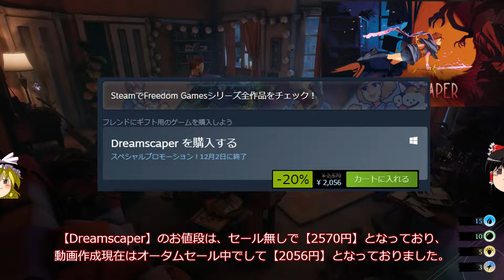安価で面白いゲームを紹介！今回は【Dreamscaper】ローグライクアクションゲーム。武器やスキルの種類の豊富さにびっくり。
面白くて時間が溶けます！

steam版【2,570円】セール時お安くなります！